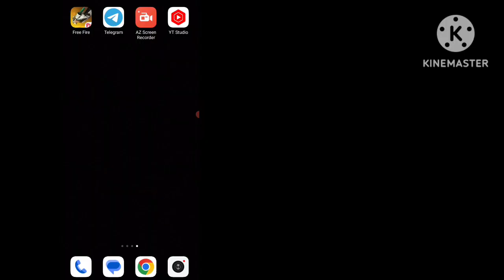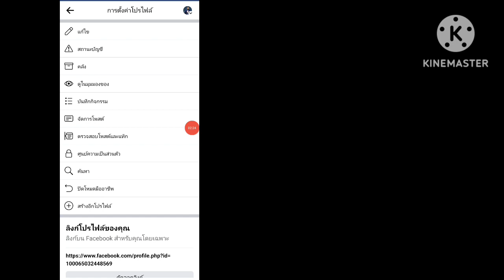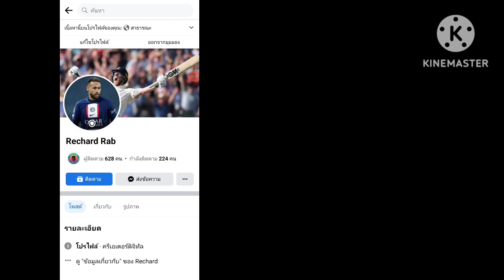วิธีเพิ่มปุ่มติดตามบนเพจ Facebook | อัพเดทใหม่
วิธีเพิ่มปุ่มติดตามบนเพจ Facebook 2024